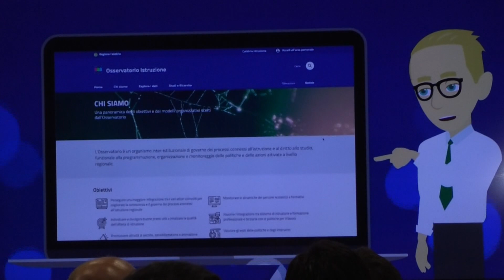CALABRIA: MINISTRO VALDITARA PRESENTA IL PROGETTO AGENDA SUD